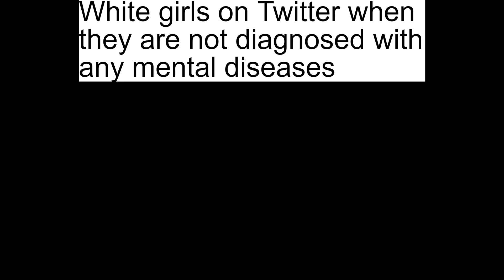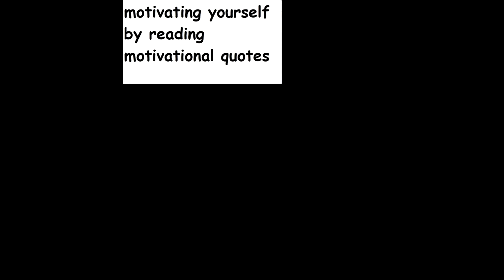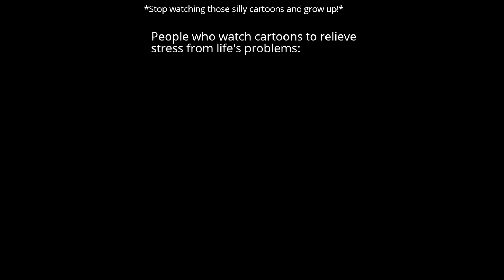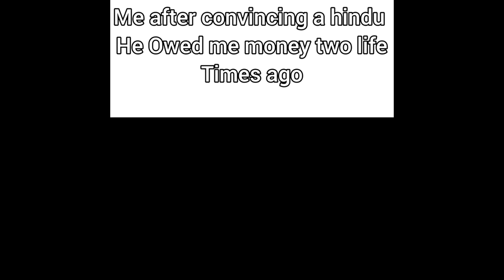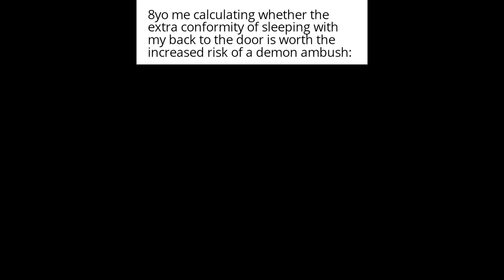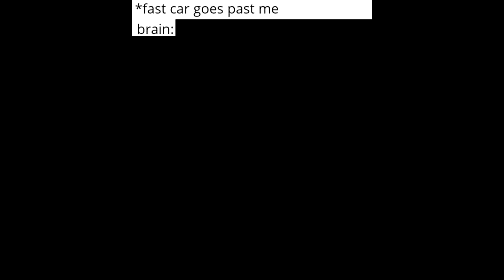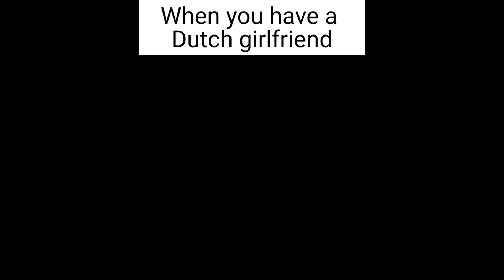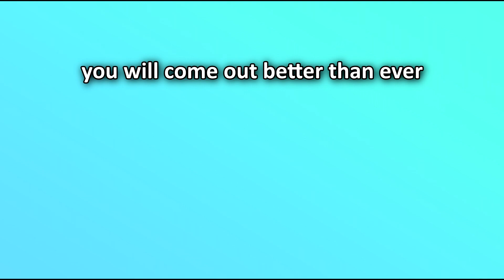memes rick-chan watches